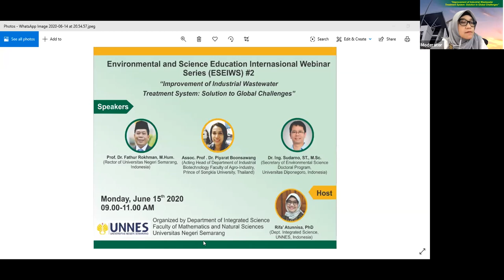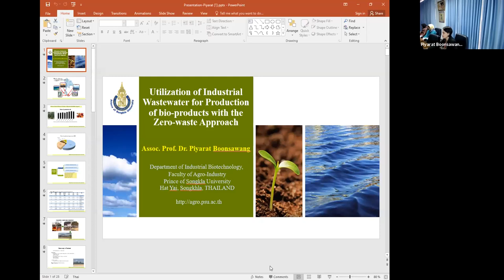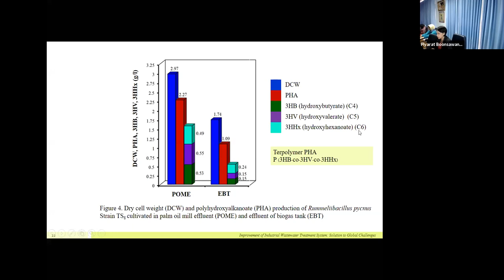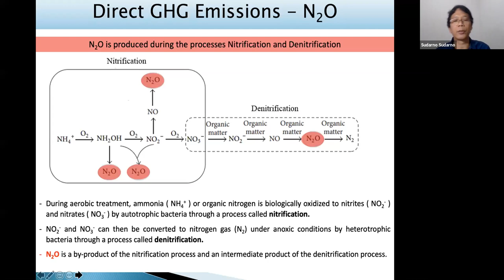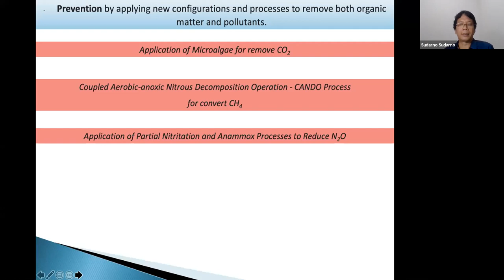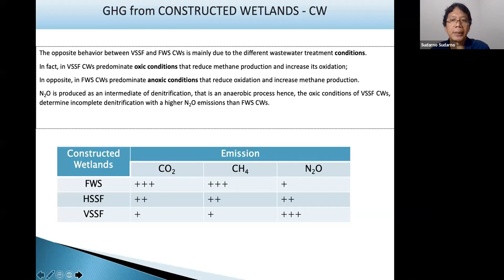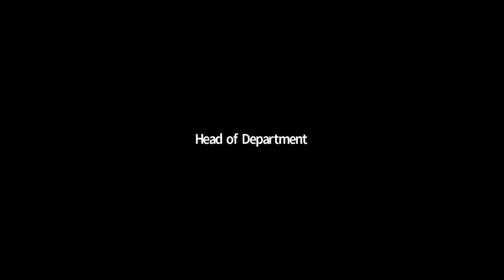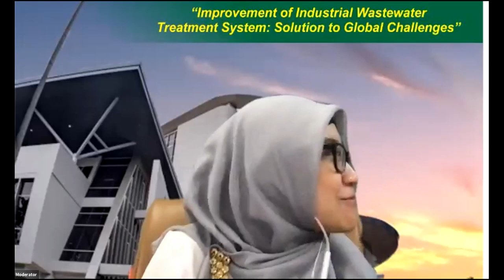Environmental and Science Education International Webinar Series (ESEIWS) #2